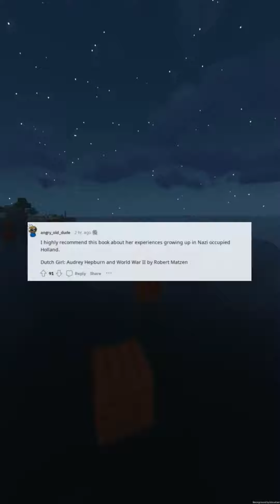TIL that Audrey Hepburn declined the offer from Otto Frank to play his daughter Anne in the 1959 f